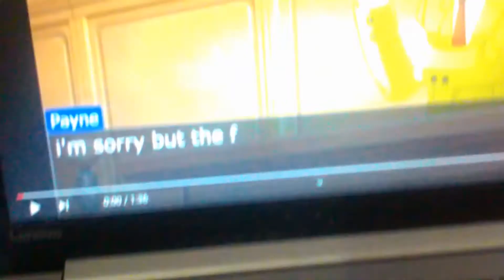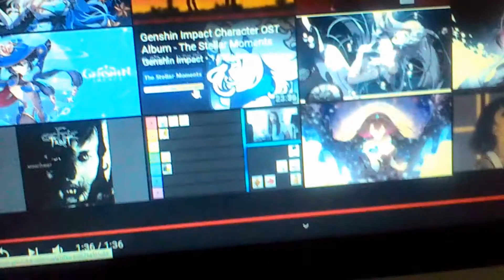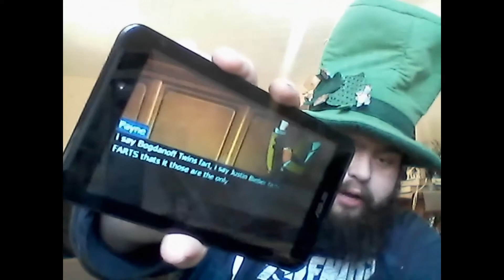Me Reacting to Me Being On Ace Attorney and Being Accused of Fart Jokes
yeah this really happened its cool